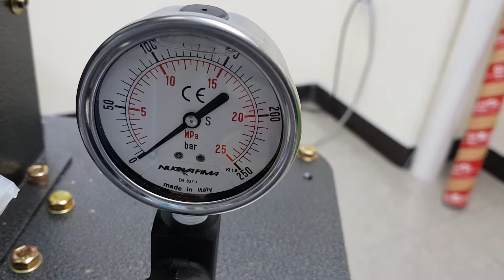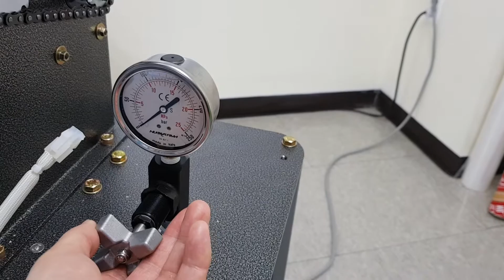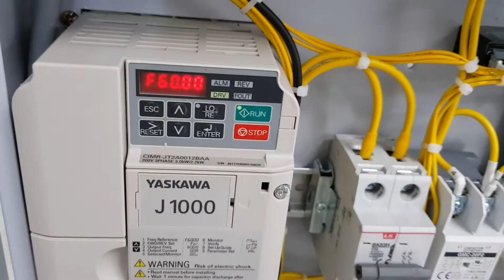Test Result of SYP8002 CE Titanium Coated Moulds for BL 180420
Test Result of SYP8002 CE (Titanium Coated Moulds) for Round Shape, 80mm diameter & 10mm thickness, with Rice Mix (White Rice & Brown Rice). The result was very good in shape and taste as the video. Please refer to the all parameters of the machine on the video for your own operation - John, DP Korea.